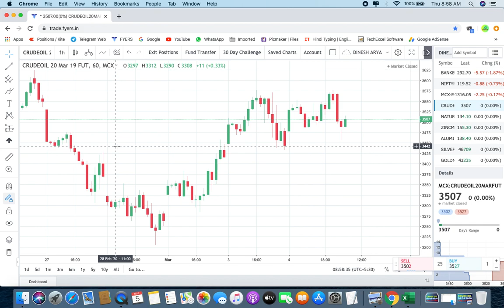Intraday Crude Tips for 05 MARCH 2020 | intraday trading strategies | intraday trading for beginners